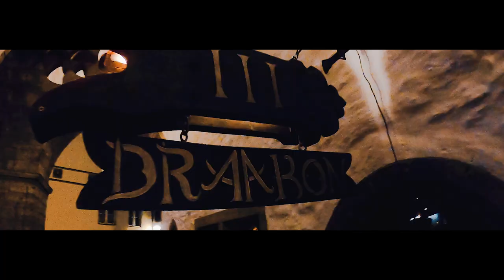Estonia 2022 | Winter Trip | A love letter to Julia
A love letter to Julia.
Travel video. Tallinn 2021/22. Winter season.

Non-profitable video.

Song:
Ain't No Mountain High Enough · Marvin Gaye · Tammi Terrell
The Complete Duets

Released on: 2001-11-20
Composer  Lyricist: Valerie Simpson
Composer  Lyricist: Nickolas Ashford